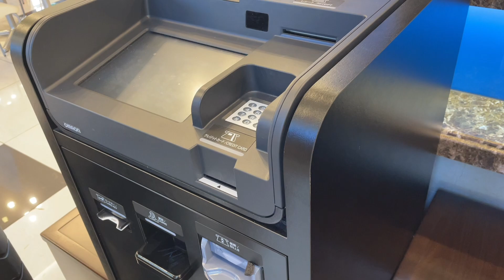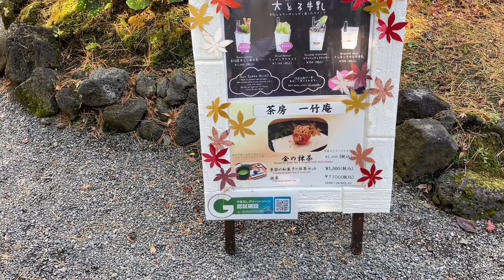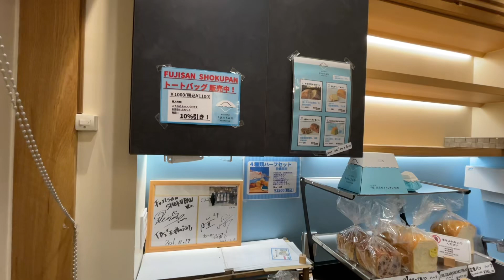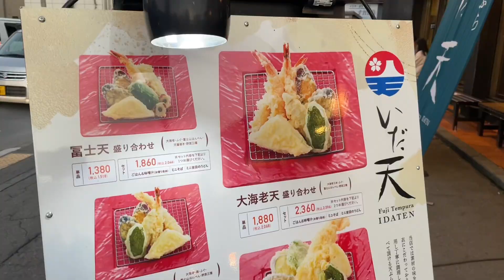Vlog 🗻🇯🇵 เดินเล่นรอบทะเลสาบ Kawaguchiko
สวัสดีค่า แม่บ้านถ่ายVLOG ฟูจิมา EP สุดท้ายแล้ว
วันนี้เดินเล่นรอบทะเลาสาปก่อนกลับโตเกียวช่วงเย็น
อากาศดี ฟ้าใส ไม่อยากกลับเลย ฮืออ